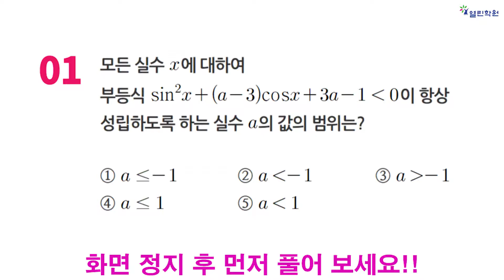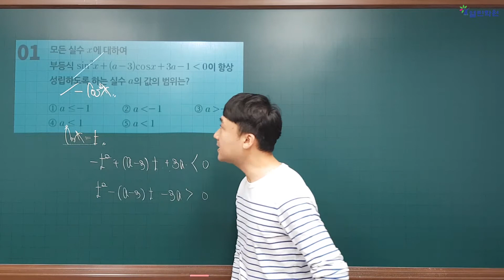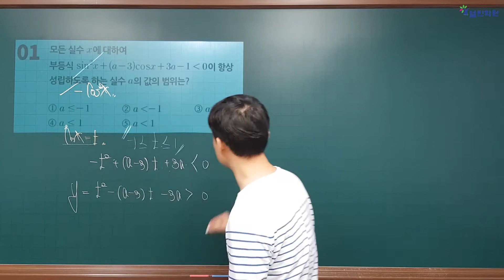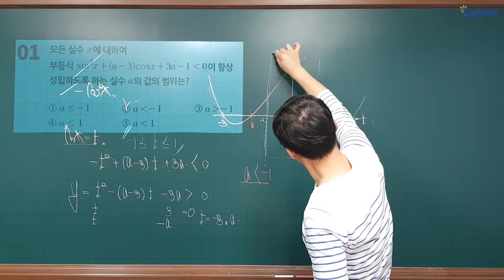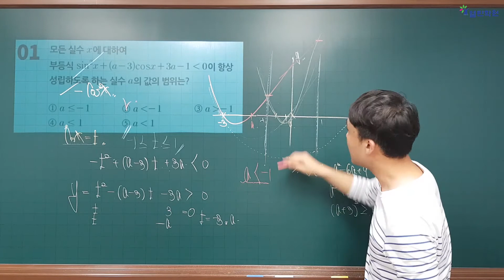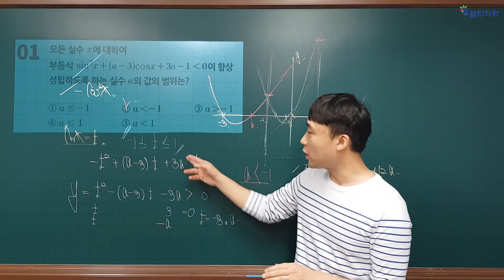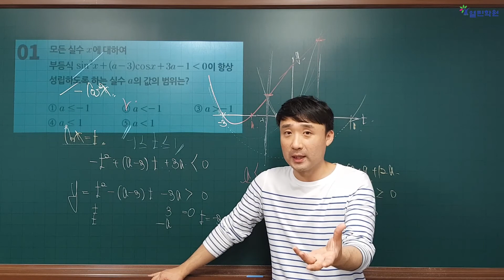[2학년 수학 이거나와] 운정고 2학년_19강(5월28일)